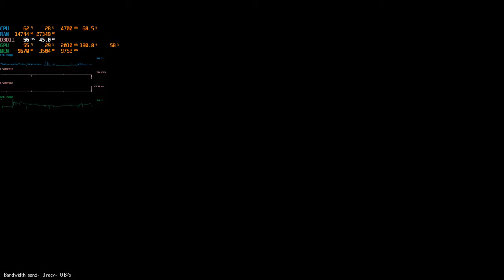Elite Dangerous Odyssey: Frontline ("medium" preset), GPU underutilized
GPU is underutilized, which causes low FPS and lagging.